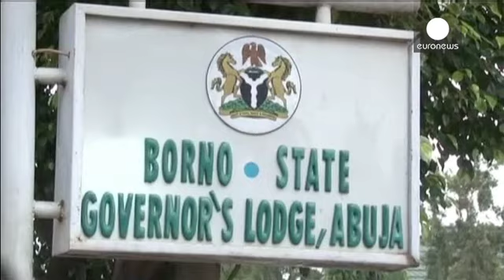Nigéria : le pouvoir prêt à dialoguer avec Boko Haram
Après un refus lundi, les autorités d'Abuja tentent une nouvelle fois pour assurer la libération des 223 lycéennes captives du groupe islamiste depuis la mi-avril.

Après avoir voulu les traiter en "esclaves, les vendre et les marier de force", le chef de Boko Haram avait déclaré dans une nouvelle vidéo lundi les avoir converties à l'islam. Il exige la libération de prisonniers du groupe islamiste en échange de celle des jeunes filles.

"Toutes les filles dans cette vidéo ont été identifiées com...